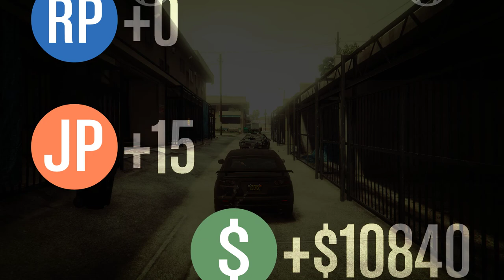Missao do gerald no GTA V online